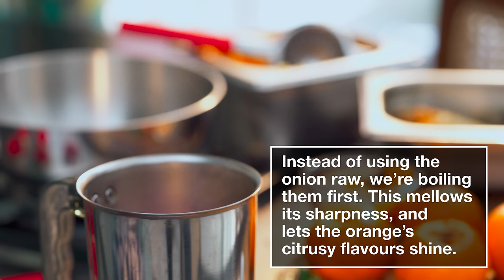Koi Komola—Bengali fish curry with orange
Koi komola may at first appear to be a modern dish, an inspired take of a quirky chef; but it's not. It is a fairly old dish found in some of the oldest recipe books published in Bengali. In fact, the recipe keeps resurfacing in many recipe books, seen most recently in Chitrita Banerjee's "Bengali Cooking: Seasons & Festivals", where she recounts a memorable koi komola she tasted at her friend Nusrat's home in Bangladesh.

To us, this makes sense because (a) citruses, according to some recent genetic studies, appear to have originated in the foothills of the Eastern Himalayas—present day Northeast India, Sylhet and Chittagong of Bangladesh, which would explain the diversity of citrus fruits in that area, and (b) Bengali cuisine has a whole class of dish called "ambol" where fish, fish roe, fish head are cooked with sour fruits.

Even though this dish is not an "ambol", it is more of a kaliya or jhol flavoured with orange, but the taste profile (savoury-sour-sweet) is familiar.

This recipe is best made in winter because that is the tangerine season in Bengal, and koi, the fish, are at their prime in winter.

🌾 We've served koi komola today with Raniakanda rice from Amar Khamar
📝 FULL WRITTEN RECIPE WITH INGREDIENT LIST

🌶 The Bong Eats spices are now available at Amar Khamar. Five spice mixes, freshly ground: (1) Bengali gorom moshla, (2) shahi gorom moshla, (3) bhaja moshla, (4) kochurir torkari moshla, and (5) vegetable chop moshla!

📸SHOW US YOUR PHOTOS on Instagram @bongeats, or follow us on
Twitter @bongeats | Facebook @bongeats.